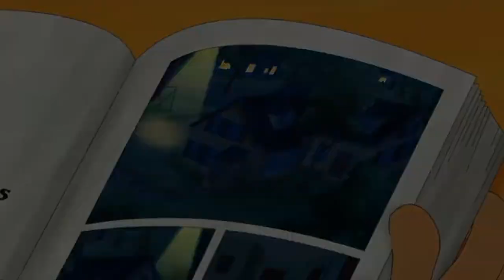Tribute to Arthur (1996-2022)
Over a month ago, on February 21st, 2022, the beloved animated children's series "Arthur" officially ended its very long run on PBS when it premiered the final episode of its 25th season titled "All Grown Up".

Being a huge Arthur fan myself and having grown up with the show for a pretty long time, this was a bittersweet moment for me. Though the show has been on the air for a quarter of a century, making it the second longest-running American animated program, it is still sad to see the show come to an end.

The show has taught me so much over the years and I've had so many fond memories watching the show early in the morning before I head off to school. Here I am heading back from college to see the final episode.

Needless to say, Arthur was a profound part of my childhood and I've loved the characters, the episodes, the songs, and the funny memes. Arthur has and always will be an icon.

Thankfully, PBS Kids will continue to have Arthur on the air for many years to come via reruns and there will be other kinds of Arthur content in the future.

Nevertheless, I want to thank Marc Brown, GBH, PBS, and everyone in the cast and crew for making such a remarkable show that taught me to believe in myself.

Most of all, thank you for making each day a wonderful kind of day.